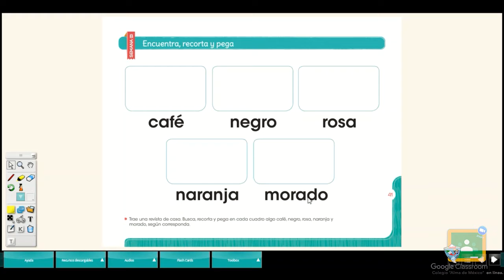2do Kínder - Encuentra, recorta y pega - "Lavado de manos"